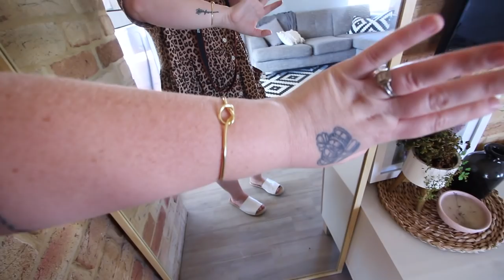OUTFITS OF THE WEEK | What I Wore This Week | Summer 2019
*OUTFITS OF THE WEEK | Mum/Mom Edition Summer 2019*

Its been awhile since i didn't my last outfits of the week so i decided thats this week i would share my different outfits that I've worn throughout the week.

Maybe this video with give you ideas on your own outfits and how your mum style is compared to mine.

My husband (Jason) & I have been married for 3 years after meeting each other online.  In April 2016 we welcomed our handsome son Frederick into the world! He has grown into a cheeky, full of energy, loving personality little boy.